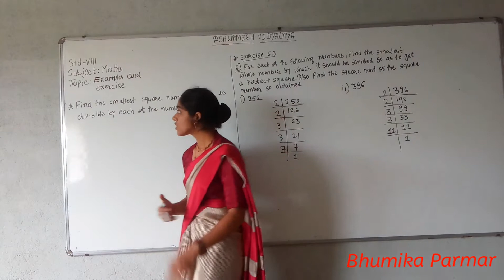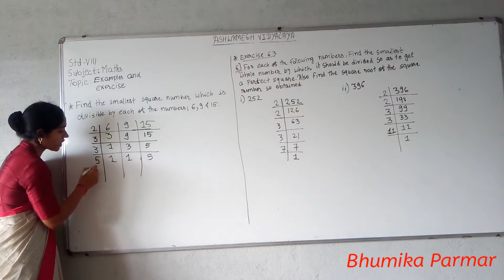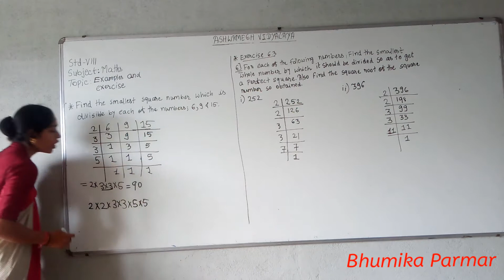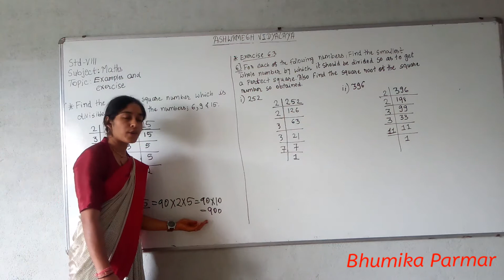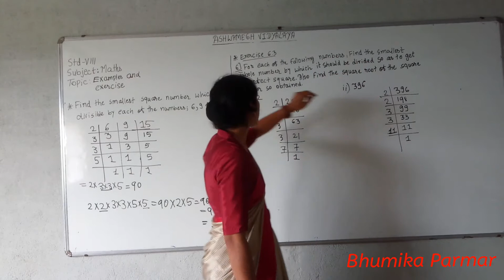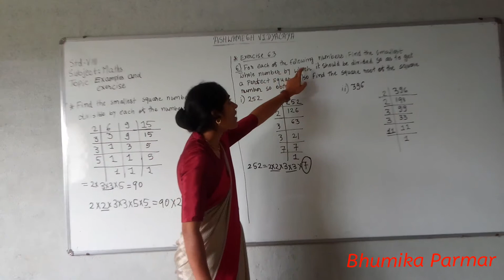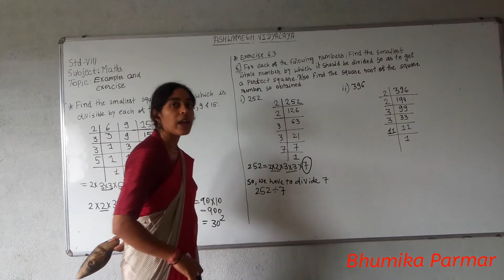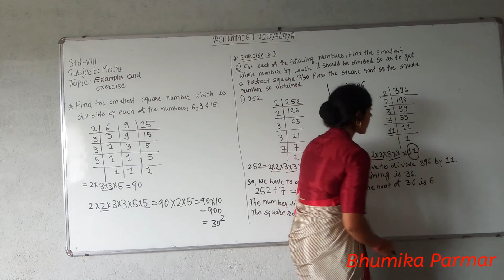Std-8(English medium), Subject-Maths, Topic: Exercise & Examples by Bhumika Parmar